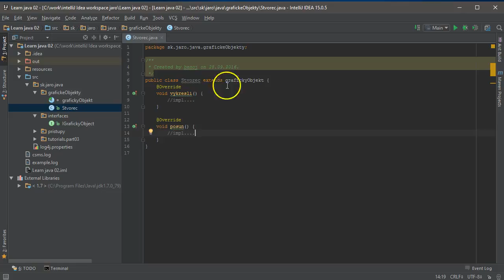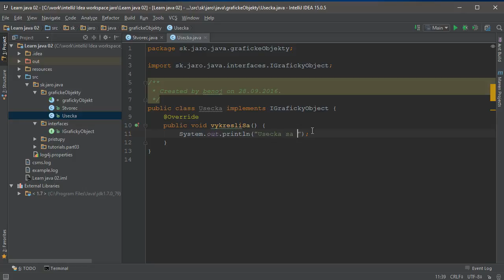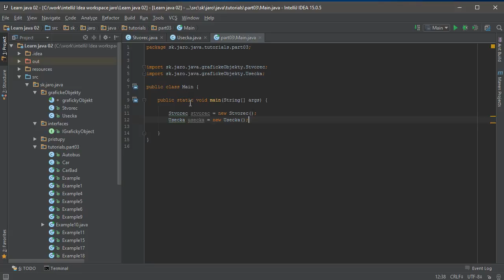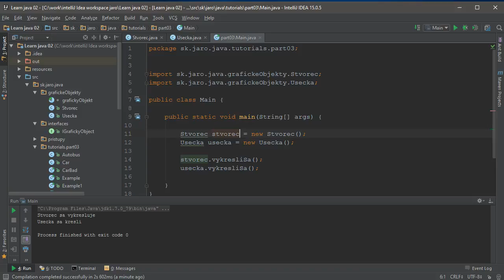Java [34] - interface - použitie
Použijeme interface na jednoduchom príklade.
Viac o mne:
Môj setup:
🎤 mikrofón: RODE VideoMic Pro